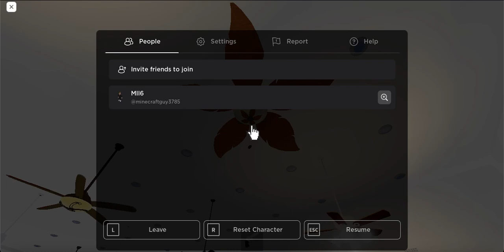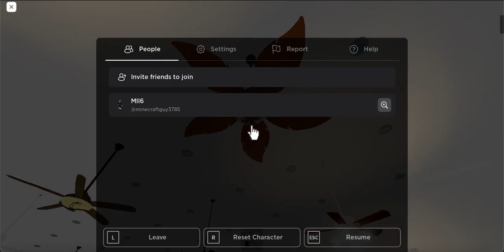Hampton Bay Antigua Plus ceiling fan (Roblox)